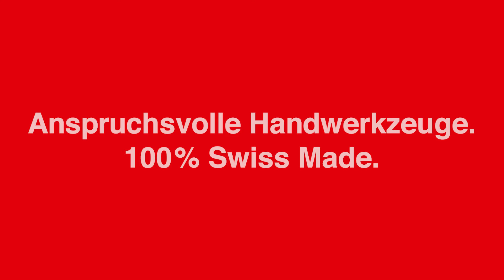PB Swiss Tools für @abb - Starke Werkzeuge für die Industrie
Kennt Ihr schon die PB Swiss Tools, die High End Werkzeuge aus der Schweiz? 100 % Schweiz durch und durch, denn die Tools werden in der Schweiz entwickelt und auch gefertigt und geprüft sowie per Seriennummer ausgezeichnet. PB Swiss Tools halten auch den härtesten Bedingungen stand. Das garantiert das Schweizer Unternehmen mit seinem Qualitätsversprechen, weshalb es auf die PB Swiss Tools die lebenslange Garantiezeit gibt.

Ausprobieren lohnt sich in jedem Fall bei eurem nächsten Projekt, weil ihr mit den Tools in äußerst langlebige, belastbare und präzise Werkzeuge investiert. Und klar: Am nachhaltigsten sind die Werkzeuge, die du nur 1x im Leben kaufst. PB Swiss Tools sind deine Investition in die Zukunft ohne Kompromisse.